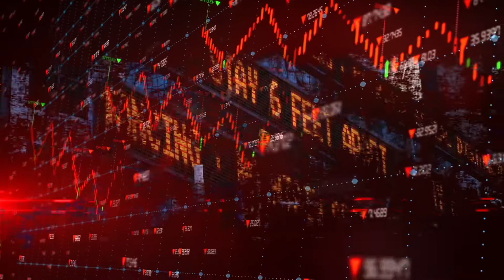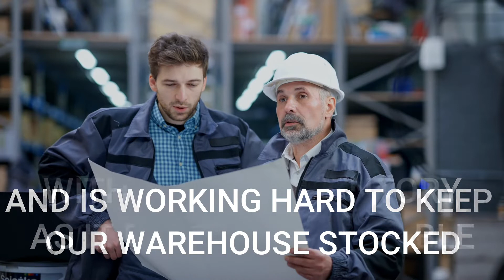Inventory Update Video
Receive updates about the nationwide shortage of appliances and measures being taken to ensure we have inventory in stock.